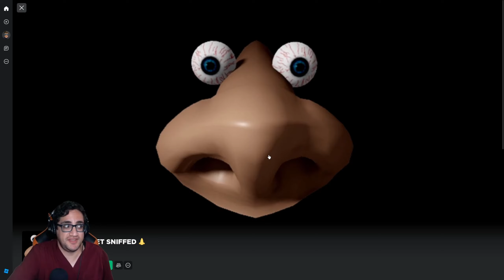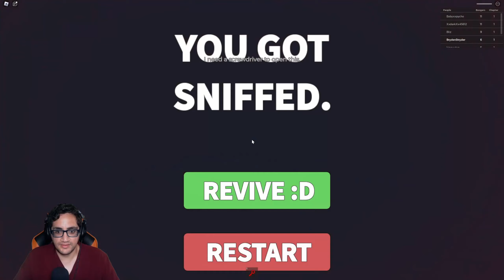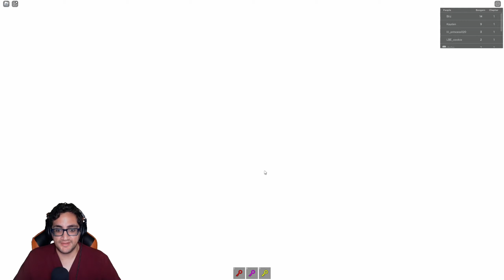Roblox - Don't Get Sniffed - It's A Runny Nose!!!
Don’t Get Sniffed.

Yup. You read that right. It’s a weird name for a game. But what else is new on Roblox? But it seems a bit popular on Roblox right now So I have to give it a shot.

Who NOSE? It might surprise us.

Let’s play Don’t Get Sniffed.